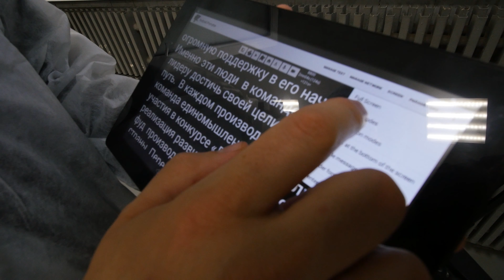Выездная видеосъемка и запись с телесуфлером и со стационарным светом